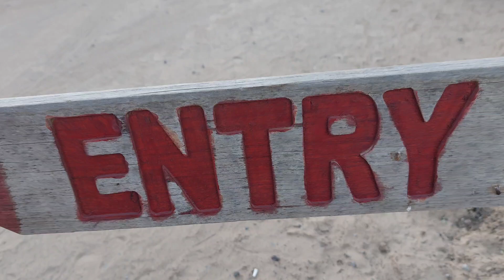Expo Lake, Dubai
Journey into the desert and enjoy the greenery and views of the free-to-visit Lake of Expo 2020. Located near Al Maktoum International Airport, the area has a lake, trees and sand to resemble the Expo 2020 logo

Suitable for BBQ